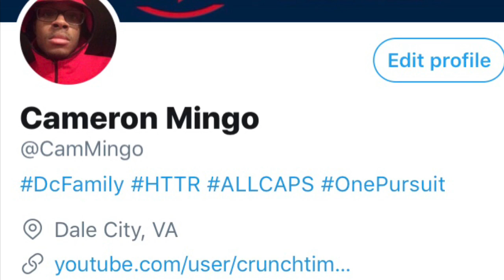Wizards vs. Sixers Summer League Postgame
Wizards win their first summer league game 87-75